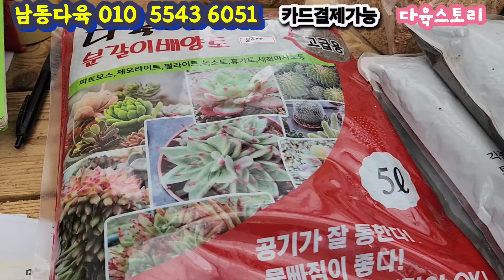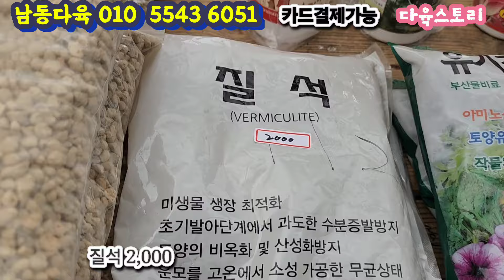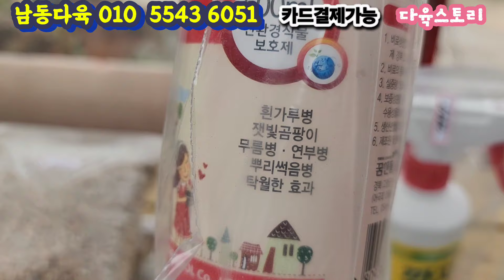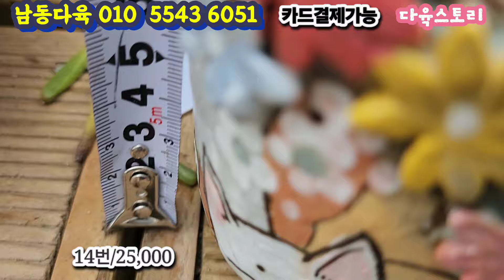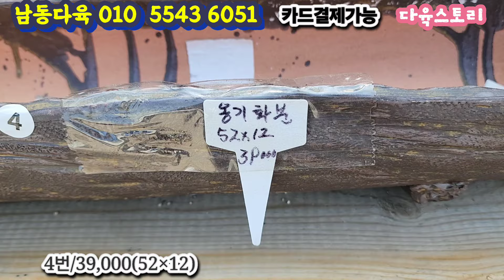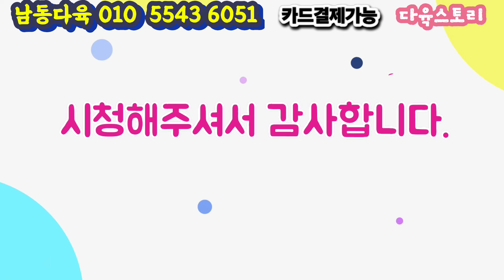남동다육(3) 2천짤부터 묵둥이 바위솔 바위솔화분 다육이흙 깍지약 캐릭터화분 등 구경해보세요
남동다육
찾아오시는길/인천 남동구 장수동 625번지
주문번호/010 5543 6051

2만원 이상부터 택배가능
5만원이상 무료택배

방문구매 환영합니다